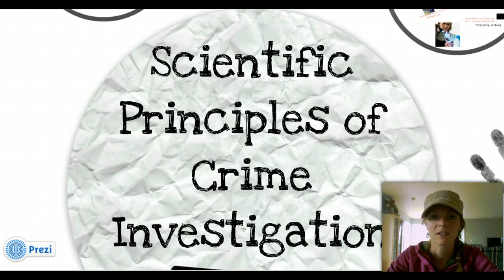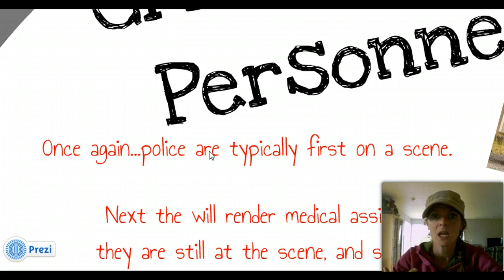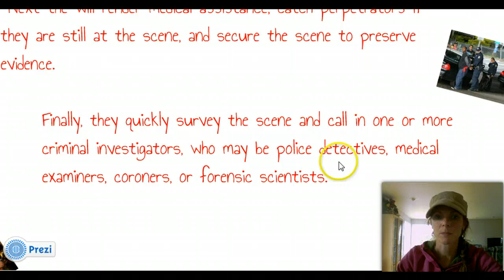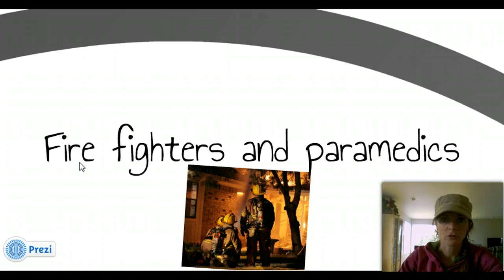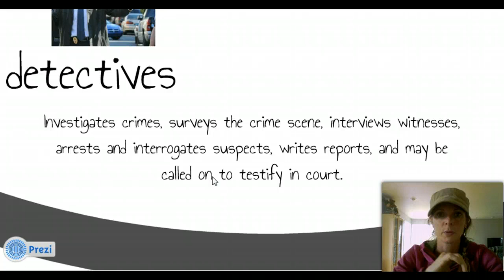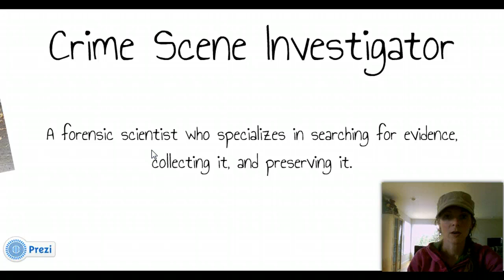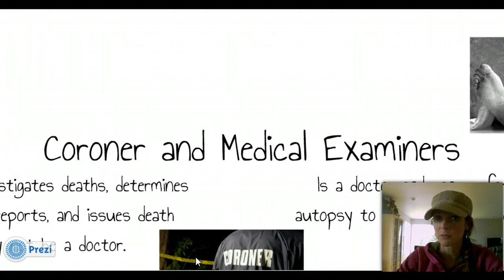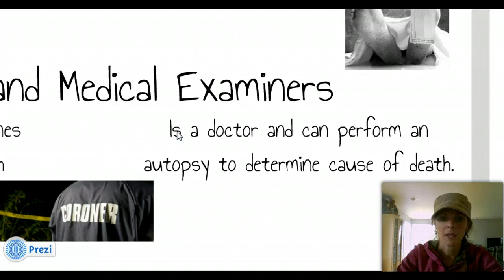Forensic Science- Crime Scene Personnel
Crime Scene Personnel